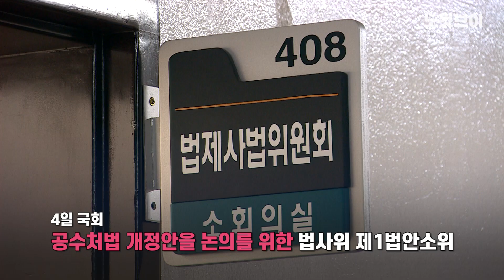여야, 공수처법 개정 논의…팽팽한 이견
[여야, 공수처법 개정 논의…팽팽한 이견]  여야가 4일 국회 법제사법위원회 제1법안소위원회에서 고위공직자범죄수사처(공수처)법 개정안을 논의했지만 입장차를 좁히지 못한 채 오전 회의는 결론 없이 마쳤다. 오후 회의가 재개됐지만 양측 이견이 팽팽하다.더불어민주당 간사인 백혜련 의원은 “공수처법 외에도 상법, 5·18 특별법, 조두순 방지법 등도 논의해보고 최종 결정하겠다”고 말했다. 국민의힘 간사인 김도읍 의원은 “공수처법안은 워낙 의견들이 팽팽해서 결론이 나기 쉽지 않을 것”이라고 말했다.

카카오톡 제보 : 카톡 검색 ‘노컷뉴스’ 후 제보
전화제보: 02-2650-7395